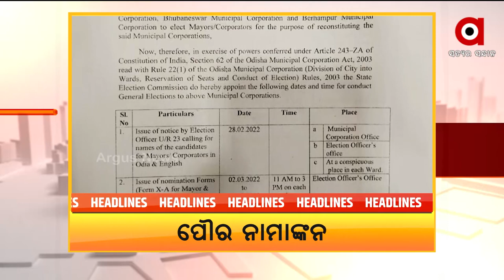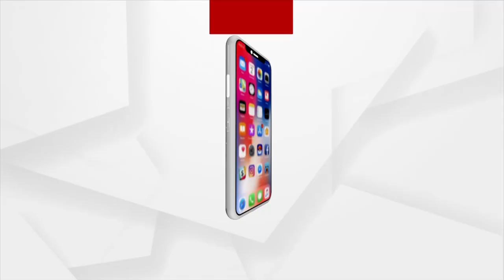Headlines 1pm | 2 Mar 2022 | Argus News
+ରାଜଧାନୀରୁ ଜବତ ହେଲା ପୁଳା ପୁଳା ଜାଲ୍ ନୋଟ୍
+ ଭୁବନେଶ୍ବରରୁ ୩୨ କେଜିରୁ ଅଧିକ ସୁନା ଜବତ
+ଆଜିଠୁ ପୌର ନିର୍ବାଚନ ପାଇଁ ନାମାଙ୍କନ ଦାଖଲ
+ ନିର୍ବାଚନ ହାରିବା ପରେ ସରପଞ୍ଚ ପ୍ରାର୍ଥୀଙ୍କ ଗୁଣ୍ଡାଗିରି
+ ଚଳିତ ବର୍ଷ ପାଇଁ ପ୍ରଥମ ଓ ଦ୍ବିତୀୟ JEE ମେନ ତାରିଖ ଘୋଷଣା
+ସପ୍ତମ ଦିନରେ ଋଷ-ୟୁକ୍ରେନ ଯୁଦ୍ଧ
+ଆକାଶରୁ ବର୍ଷୁଛି ମିସାଇଲ୍‍
+ ଅପରେସନ ଗଙ୍ଗା ମାଧ୍ୟମରେ ଭାରତ ଫେରିଲେ ଆଉ ୨୨୦ ଛାତ୍ରଛାତ୍ରୀ